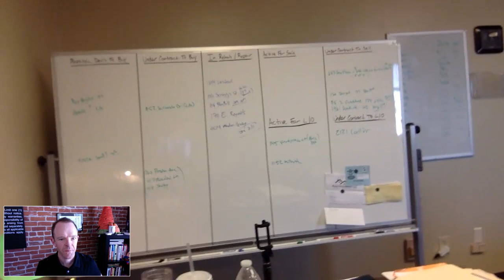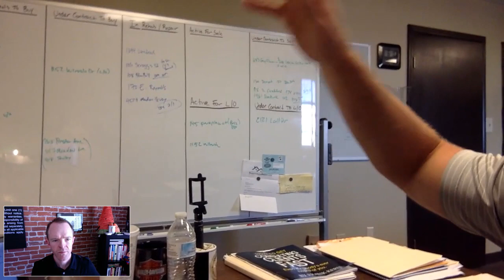How To Talk To A Motivated House Seller + Getting Your First Deal Closed w/ Brian Evans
Full Show Notes: CarrotCast.com

Trevor is joined by Brian Evans, real estate investor, and owner of The First Deal. The First Deal focuses on helping new investors close their first deal or their first 100 deals.

Check out this conversation with Brian about…

- His crazy journey into real estate investing.
- How hard it can be to be an entrepreneur.
- Mindset shifts for new investors and why they are so important.
- Tips to find motivated house sellers.
- How new investors can build credibility.

And ...so much more! Enjoy :-)

9:00 – Brian’s path to real estate investing. From working in the Trump Tower on Wall Street to now running his very successful business.
9:30 – Why he chose to basically work for “free” to learn the real estate industry.
10:45 – Being an entrepreneur is hard. Follow your gut.
15:12 – The difference between the people who succeed vs. the ones who don’t.
18:20 – The #1 hardest thing for new investors to do.
19:46 – How to build credibility if you are a new investor.
23:40 – Building relationships with realtors to generate a referral pipeline.
24:08 – For a new investor, how many sellers do you need to talk to before getting your first deal closed?
30:35 – Why Brian teaches building confidence in order to hurdle any obstacle.
34:55 – What he does when something goes wacky in the middle of a transaction. And, a couple of good and bad stories.
46:25 – What legacy Brian wants to leave and how his business fuels that.